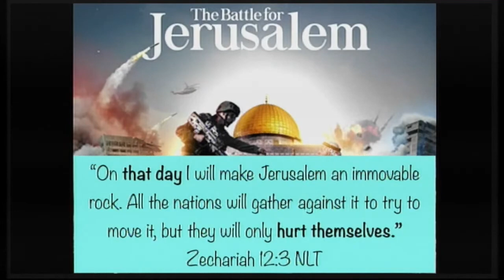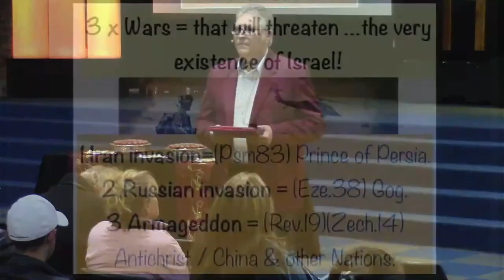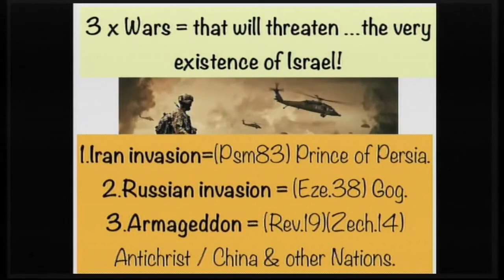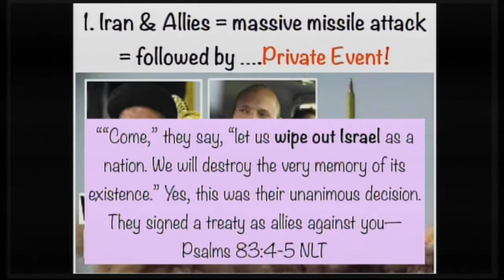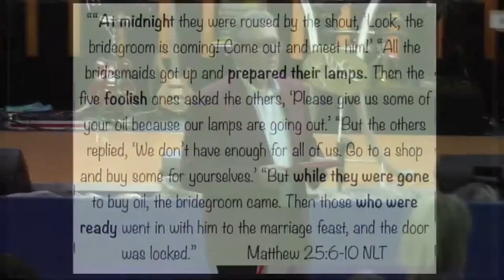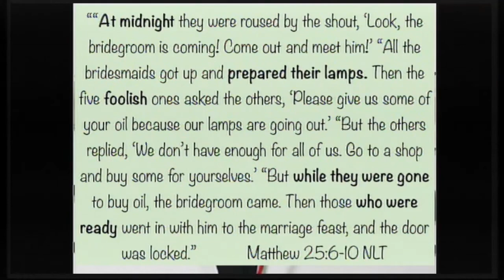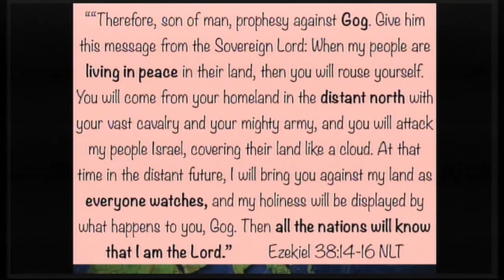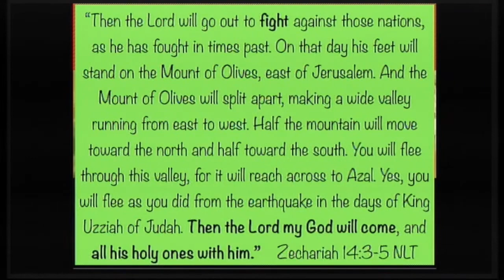Sunday Service - 3 Jul 2022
Recorded live @ Midvaal Christian Centre, Meyerton with Ps. Kobus van der Merwe